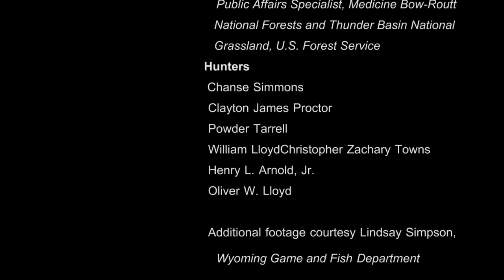ELK - Our Future Forests: Beyond Bark Beetles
Wyoming Game and Fish Department biologist Tony Mong is studying how elk--and hunters--change their movement patterns as forests die from bark beetles. to view the rest of the videos in this ten-part series exploring how bark beetles are changing our forests, and human responses to those changes.

Produced by the Medicine Bow-Routt National Forests and the University of Wyoming Ruckelshaus Institute of Environment and Natural Resources. Filming and editing by Morgan Heim.